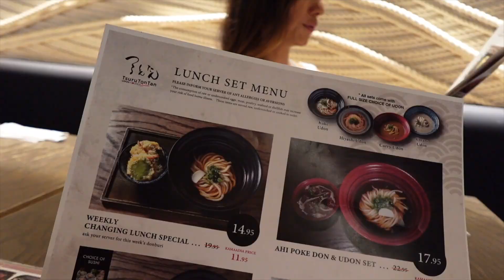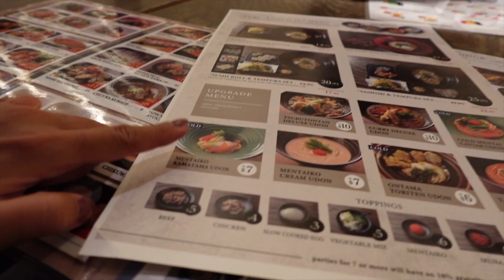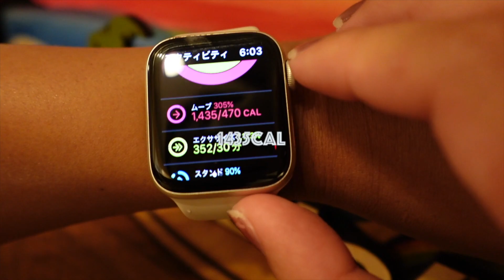〖ハワイドローン〗1日2回サーフィンしたら、何カロリー消費できるでしょうか！？🫣🏄‍♀️❤️‍🔥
This is a vlog of the day I went surfing twice a day ⺣̤̬︎︎ ✌︎︎︎
How many calories do you think I burned surfing twice a day?😝💪🏻⋆͛🔥

今回は最高の波の日に、1日2回サーフィンに行った日のVlogです🏄‍♀️🏄‍♂️✨
1日2回サーフィンしたら…果たして何カロリー消費できるのでしょうか😝！？
みんな予想しながら見てみてね🫣💓

1回目のサーフィンでは、またKenさんにドローン撮影を依頼させていただいて、最高の思い出が残りました🤩
今回も、日本からサーフトリップにいらしたみなさんとサーフィンしたんだけど、追い撮りも撮影できて、いい映像に仕上がりました😍

今回のVlogは特に、編集とっても楽しかったな〜😊

Mahalo🌈✨

＊お店情報

00:00 オープニング🎬
01:57サーフィンドローン撮影🏄‍♀️🏄‍♂️🏄🌊
07:15 ランチ🍜☕💭💕
11:08 2回目のサーフィンへ👋
12:03 果たして何カロリー消費したのか！？結果発表👏